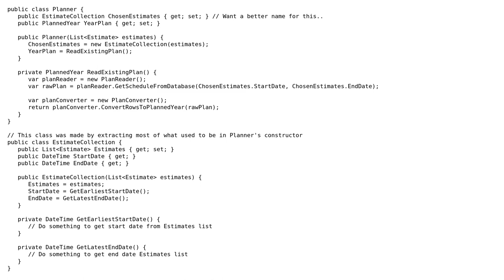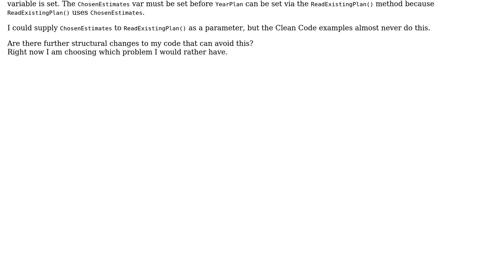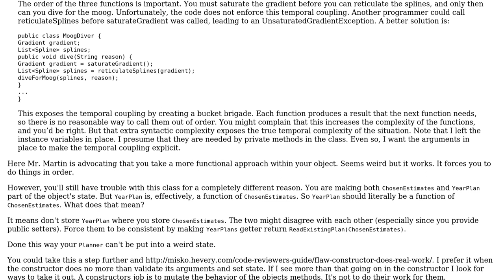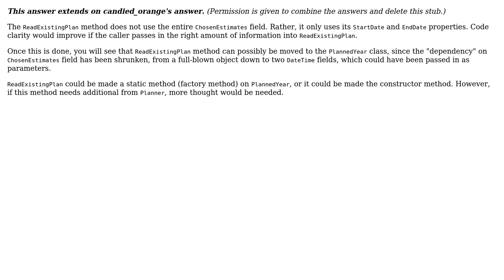Clean Code: Avoiding "Order Matters" without passing member variables to private methods?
Software Engineering: Clean Code: Avoiding "Order Matters" without passing member variables to private methods?

With thanks & praise to God, and with thanks to the many people who have made this project possible! | Content (except music & images) licensed under CC BY-SA | Music | Images & others | With thanks to user ? user rwong user MSOACC user candied_orange and the Stack Exchange Network Trademarks are property of their respective owners. You are responsible for your own actions.